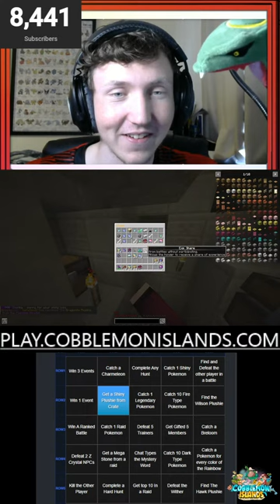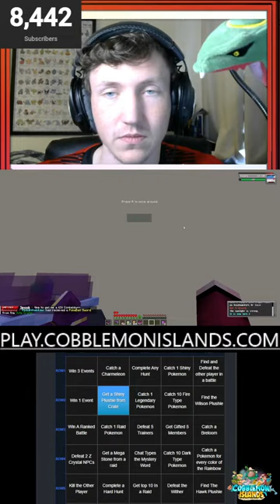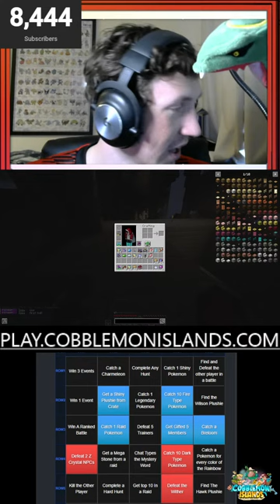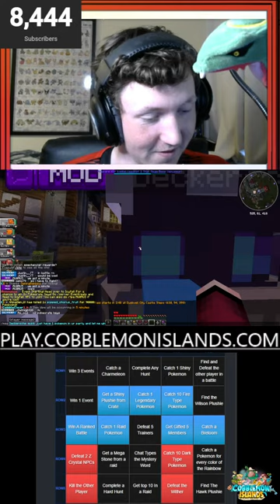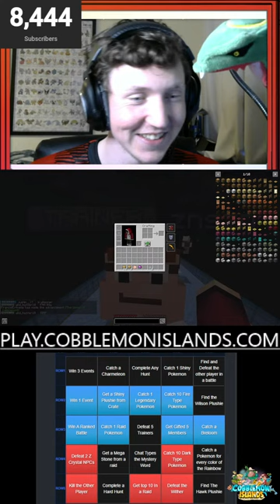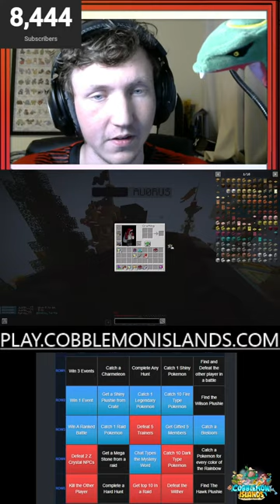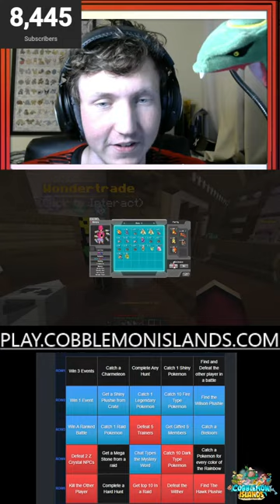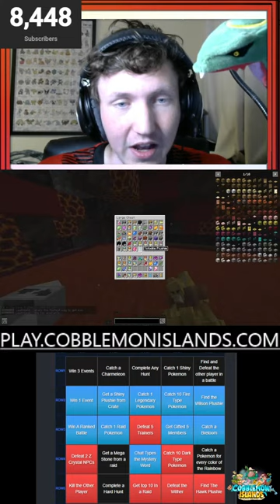THE FIRE EMPIRE SHOWS WHY ITS ON TOP OF COBBLEMON ISLANDS!!! W/WILSON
Help Me Build Up This Fire EmpireXD